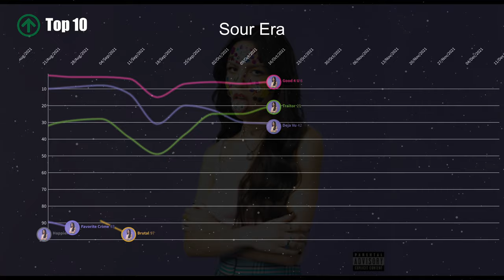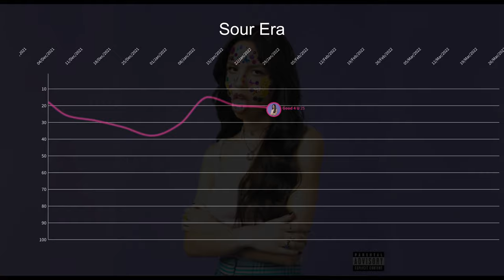[OUTDATED] Olivia Rodrigo | Bilboard Hot 100 Chart History (2020-2023)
00:00 Pre-Debut Era
00:17 Sour Era
01:35 Guts Era